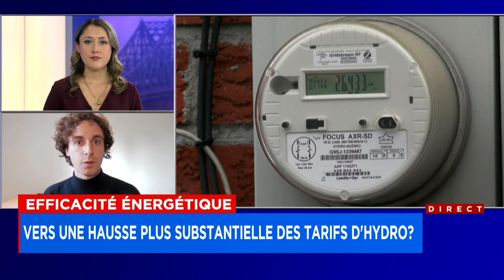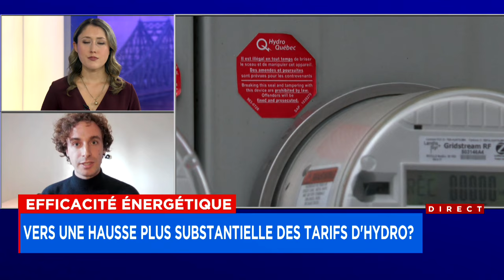Vers une hausse plus substantielle des tarifs d’Hydro? - Entrevue